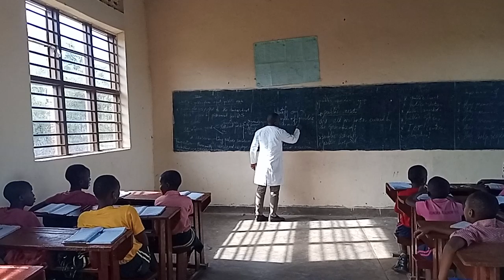Important places and assets in our country. learn with us!